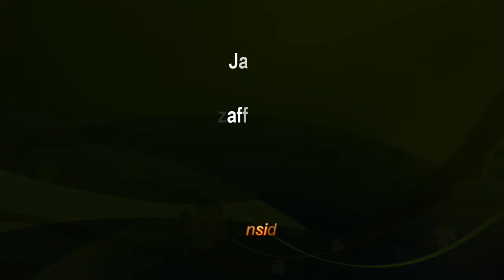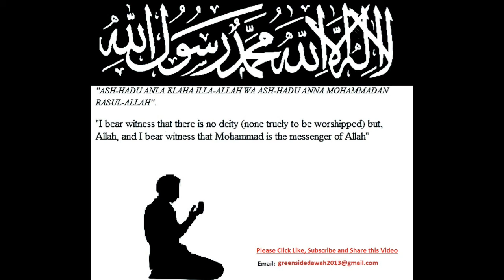Bangla Lecture: Jahiliyyah and Female